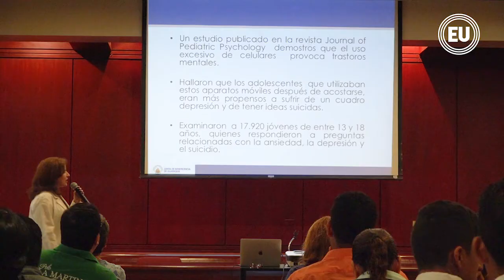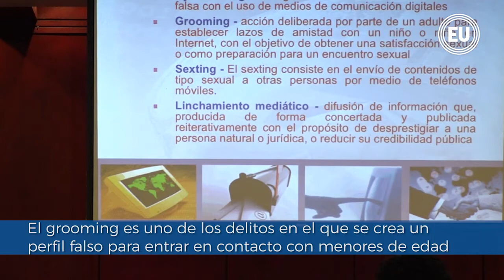Los nuevos usos y los riesgos de las redes sociales. Encuentros El Universo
Erwin Chiluiza, ingeniero en Sistemas y abogado especializado en propiedad intelectual, dijo que uno de los delitos más comunes en redes sociales es el grooming, cuando un adulto establece un perfil falso en cualquier red social para contactar a un menor de edad, en la mayoría de los casos para cometer abuso sexual.